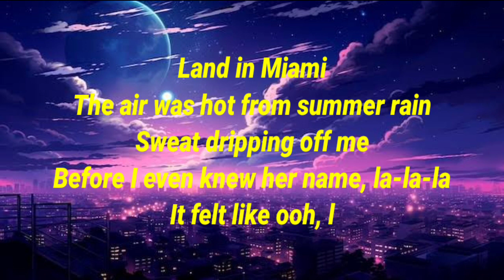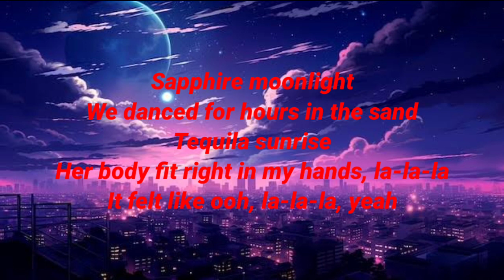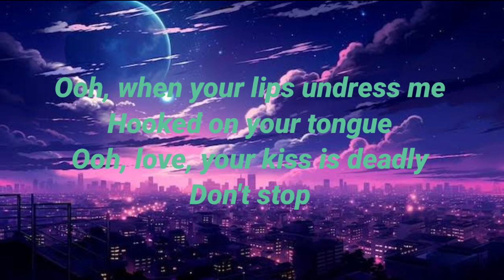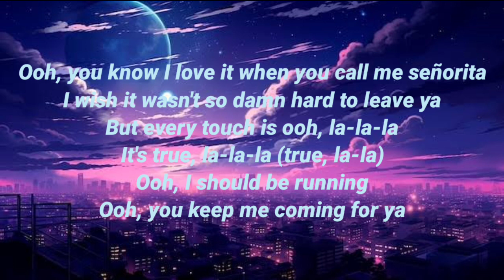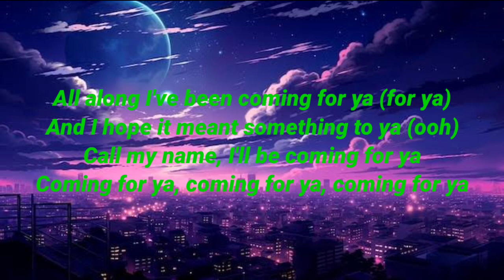Señorita - Camila Cabello and Shawn Mendes song lyrics | VIBE WITH LYRICS| SUBSCRIBE FOR MORE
THE SONG USED IN THIS VIDEO IS NOT
CREATED BY THE OWNER OF THE VIDEO .
THE OWNER OF THE VIDEO MADE THE LYRICS
VIDEO FOR THIS SONG AND
THE OFFICIAL MUSIC SONG OF THIS
LINK IS GIVEN IN DESCRIPTION.  THIS SONG IS
POLICY OF YOUTUBE.  IF YOU HAVE ANY
PROBLEM RELATED TO THIS VIDEO
CONTACT THE OWNER OF THIS VIDEO THROUGH EMAIL

Señorita

Song by Camila Cabello and Shawn Mendes official music video link